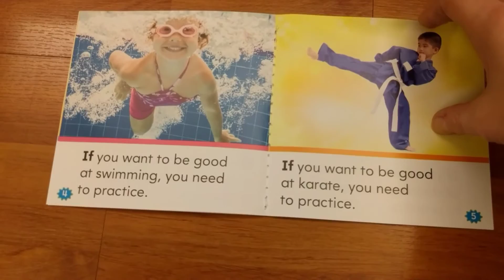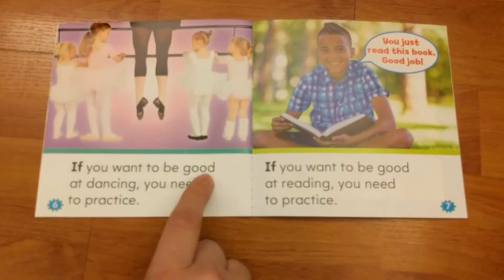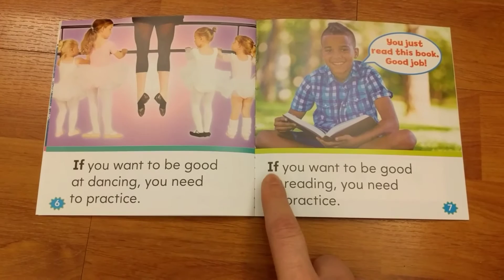if - If You Want to Be Good